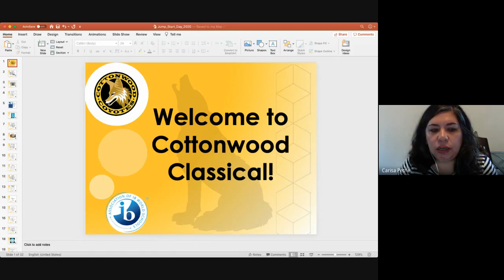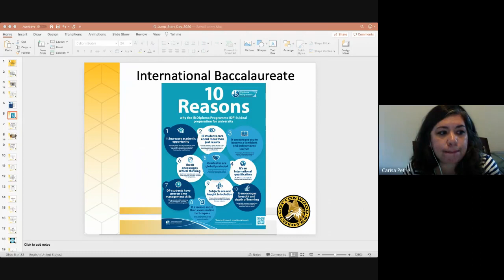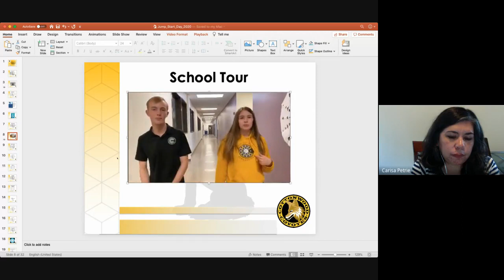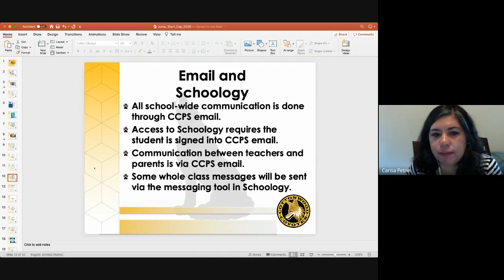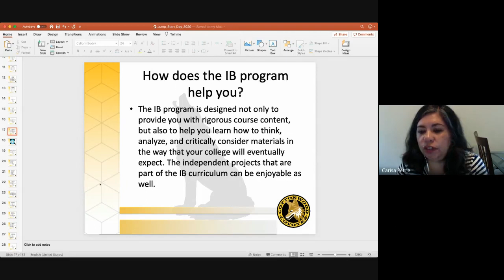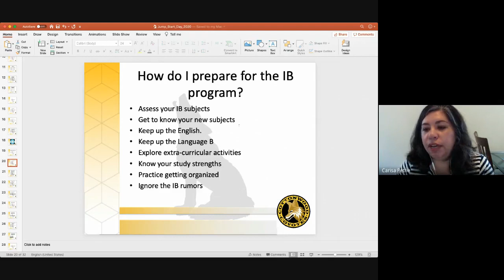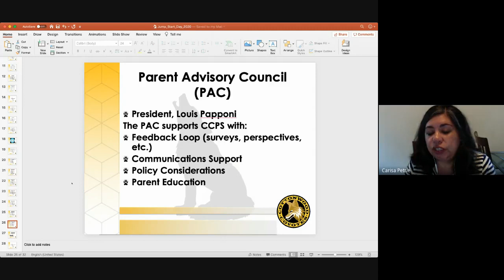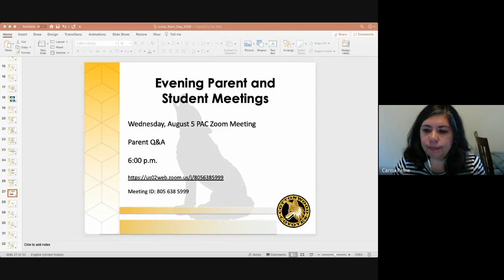August 2020 Jumpstart Presentation 8th -12th Grade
This presentation was given to CCPS new families.